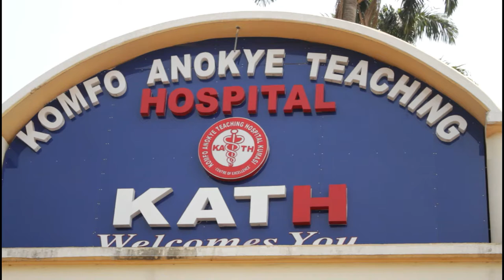Adopt a Child Project by MAY 9 FOUNDATION